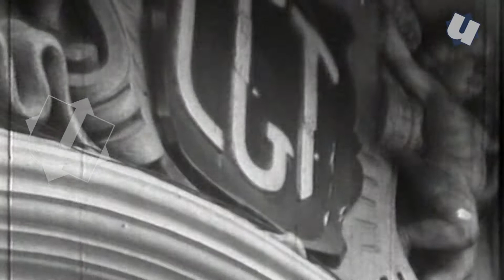Cordobazo: Rebelión en la familia de Atilio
Atilio López (h) recuerda a su padre, el gran líder de la UTA y referente ineludible del Cordobazo.